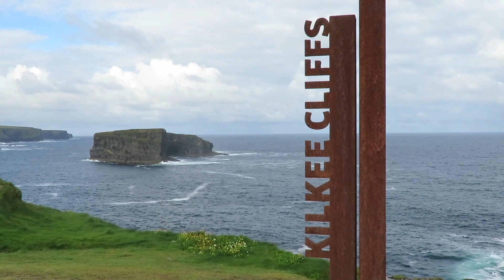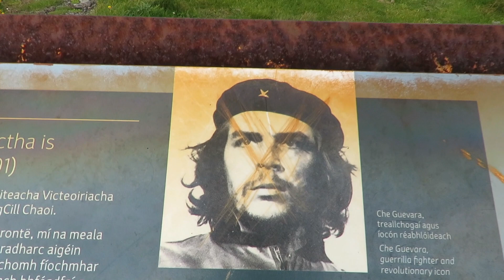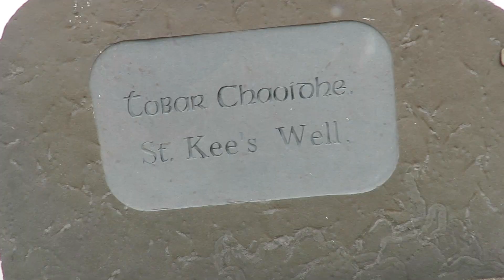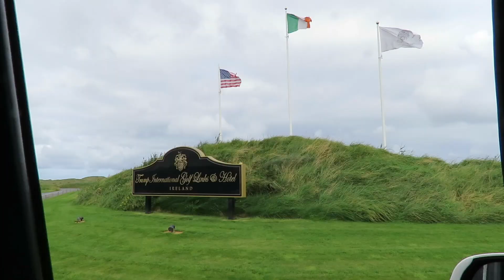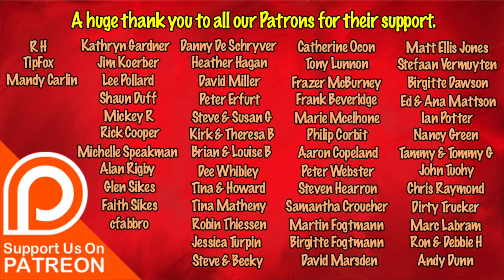Getting Married On Kilkee Cliffs!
Huge day today which will change lives forever as it's time to get married in our favourite spot in Ireland, The Kilkee Cliffs. It was hard to keep a secret but everything worked out in the end. Enjoy!